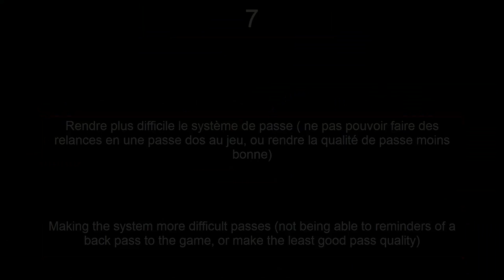FIFA FUT 16 - SUGGESTIONS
FIFA FUT 15 - ACHAT REVENTE EN LIVE SUR TWITCH - REDIFFUSION DU LIVE DU 07/03/2015

Robert87000